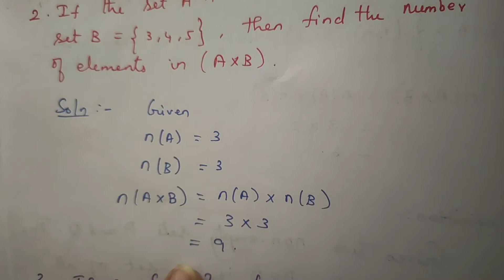CARTESIAN PRODUCTS || Explanation in Tamil || video 1|| Class 11 CBSE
Hello everyone.. In this video let as learn about CARTESIAN PRODUCTS definition, remarks and related examples everything explained in Tamil || chapter 2 || Class 11 CBSE

Class XI CBSE

CHAPTER NAME: RELATIONS AND FUNCTIONS